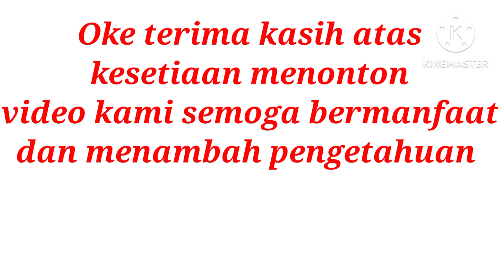PROSES MENGECEK KONDISI BUSING @ IZEKI NT548F